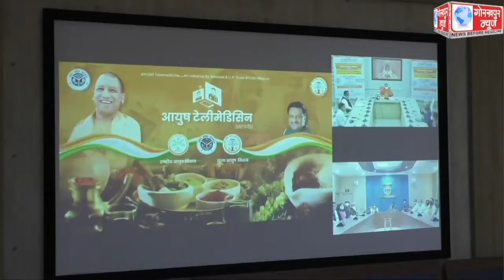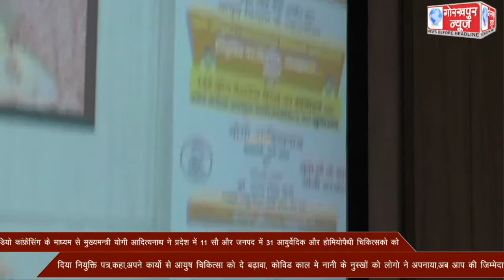वीडियो कांफ्रेंसिंग के माध्यम से मुख्यमन्त्री योगी आदित्यनाथ ने प्रदेश में 11 सौ और जनपद में 31 आयु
वीडियो कांफ्रेंसिंग के माध्यम से मुख्यमन्त्री योगी आदित्यनाथ ने प्रदेश में 11 सौ और जनपद में 31 आयुर्वेदिक और होमियोपैथी चिकित्सको को दिया नियुक्ति पत्र,कहा,अपने कार्यो से आयुष चिकित्सा को दे बढ़ावा, कोविड काल मे नानी के नुस्खों को लोगो ने अपनाया,अब आप की जिम्मेदारी।।